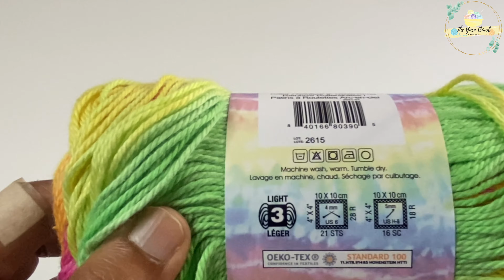How to Crochet a Bottle Bag | Easy Rainbow Crochet Bottle Bag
Hello Everyone!

 In this video we will see how to crochet this cute rainbow bottle bag

Materials Needed:

Yarn: Hipster Cotton
Brand: Premier Yarns
Color: Rainbow Rollerskates
3.5mm Crochet Hook
Scissors

For this project I used approximately 150 yards for this hipster cotton yarn.